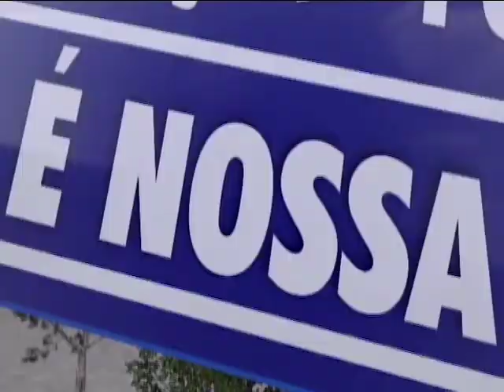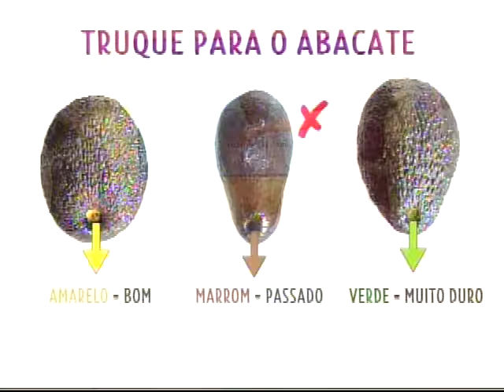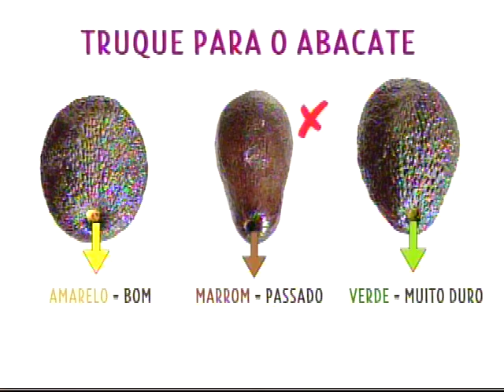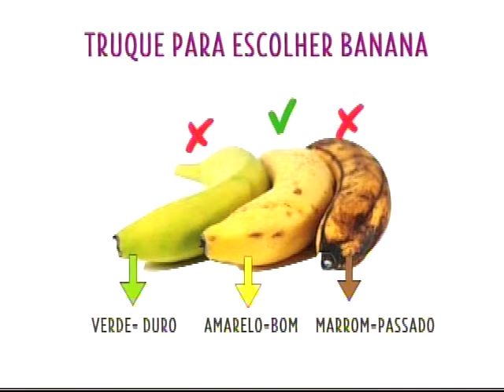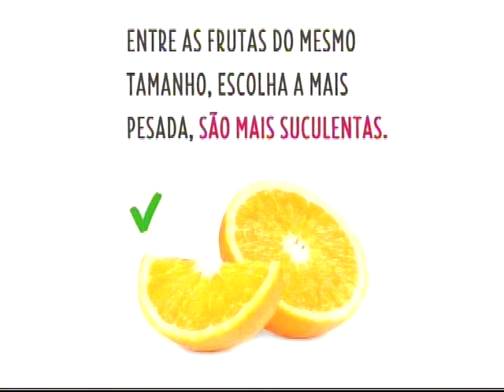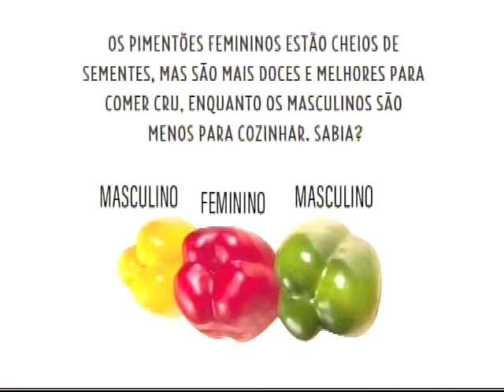SBT e Você 01/08/18 na íntegra